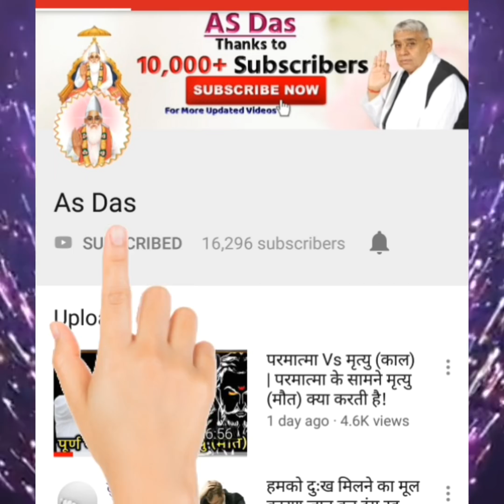अपने बच्चों को किस प्रकार रखना चाहिए | आध्यात्मिक ज्ञान | Sant Rampal Ji Maharaj | As Das....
ओऱ भी वीडियो देखने के लिए
Click

As Das Videos